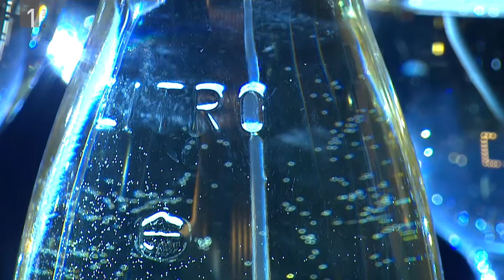Hamo in Rudi Bučar – Dolgo nisva pila (V petek zvečer)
V petek zvečer je glasbeno-razvedrilna oddaja, ki prinaša dobro uro zabave, glasbe, humorja in tekmovalnosti. Skozi petkove večere vas na TV Slovenija peljeta Melani Mekicar in Blaž Švab.
Hamo in Rudi Bučar sta zapela svojo uspešnico Dolgo nisva pila.